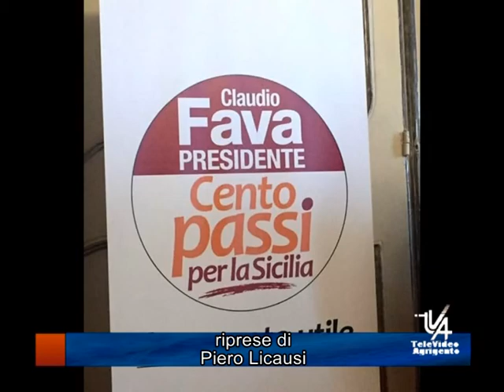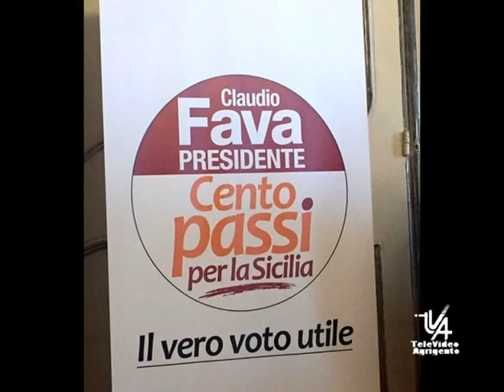SERV MONTELEONE TERESA CANDIDATA ARS LISTA CENTO PASSI PER LA SICILIA